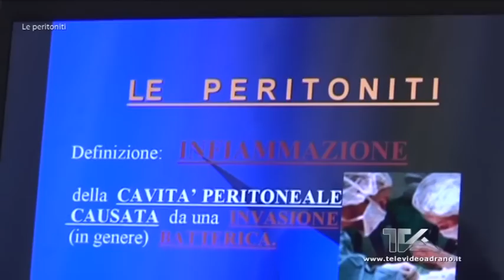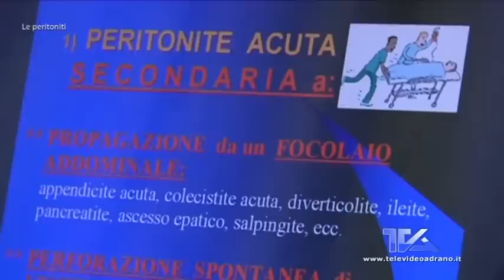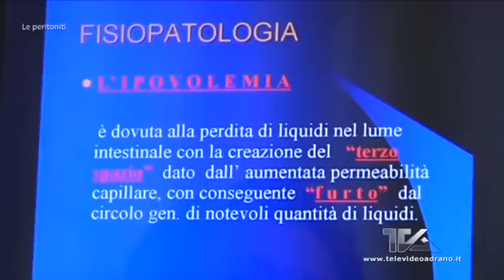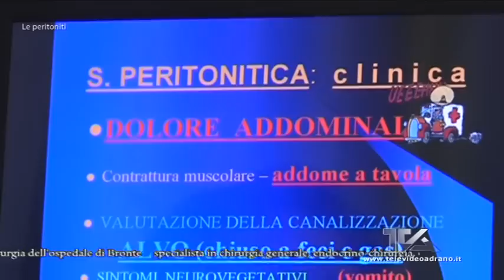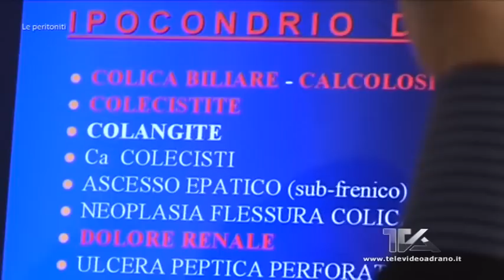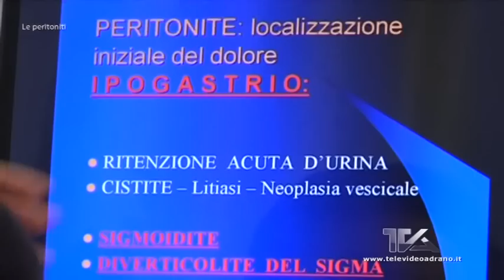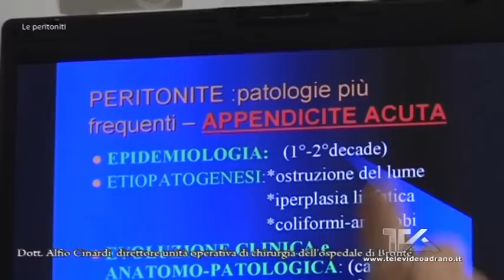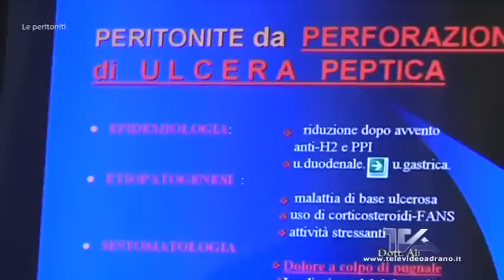Chirurgia e medicina oggi - le peritoniti